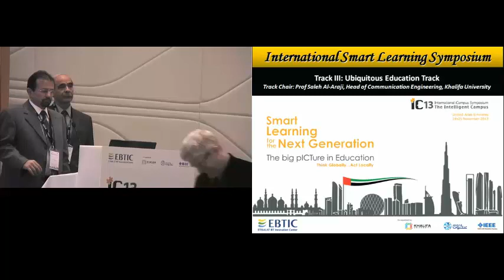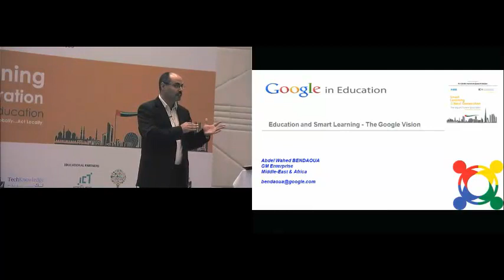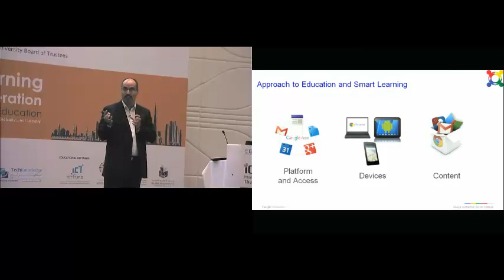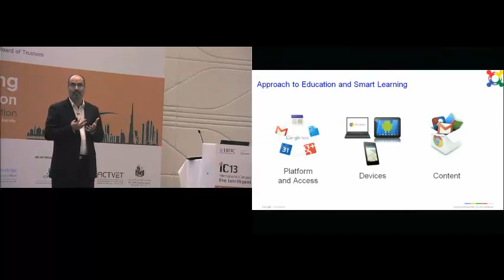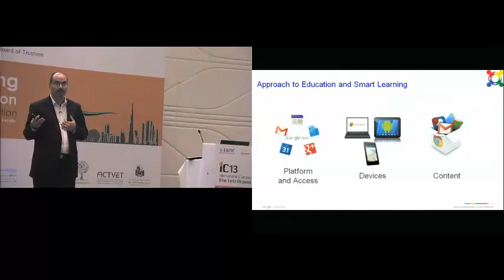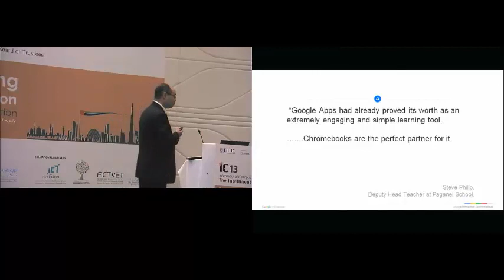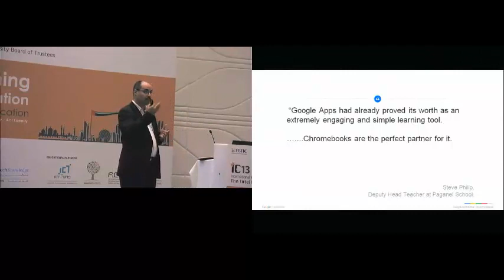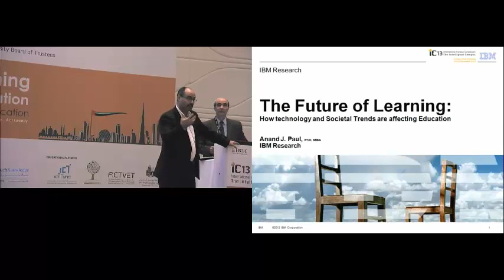IC13 Day Two, Track III - Mr Abdel Wahed Bendaoua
Google Vision in Education and Smart Learning
Mr Abdel Wahed Bendaoua, Head of Enterprise Business, Google